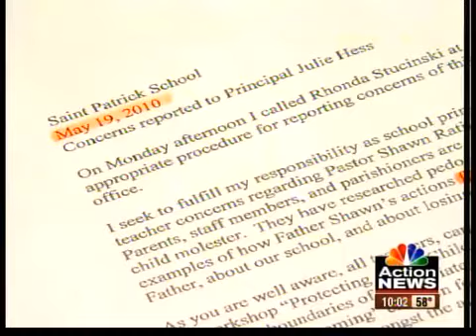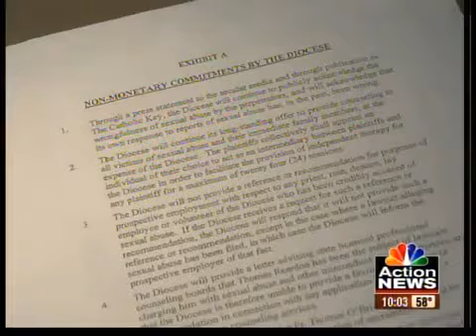Former victims threaten lawsuit against diocese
Bishop Finn admitted Friday he failed to properly handle concerns raised over a year ago regarding the actions of Rev. Shawn Ratigan. This comes as former victims threaten a lawsuit against the diocese for failing to protect children.